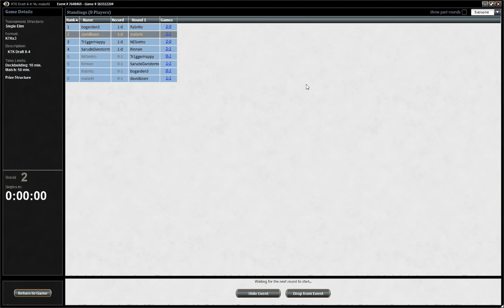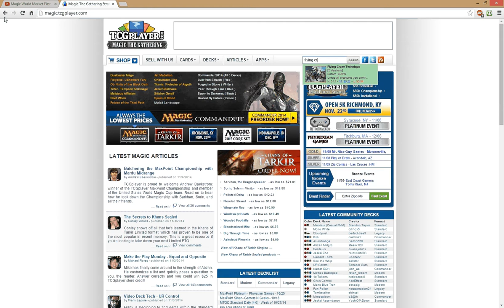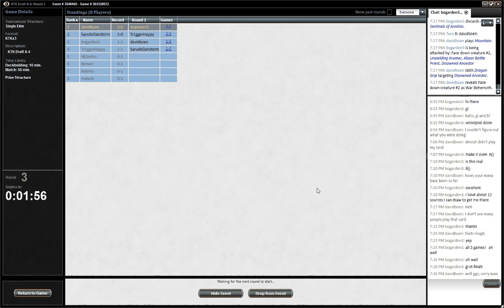Magic World Market presents: Boen and Dustin draft Khans #5 Match Two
magicworldmarket.com presents: Boen and Dustin drafting more Khans.  Boen and Dustin have won their first match.  Can they do it again?  Watch and find out.